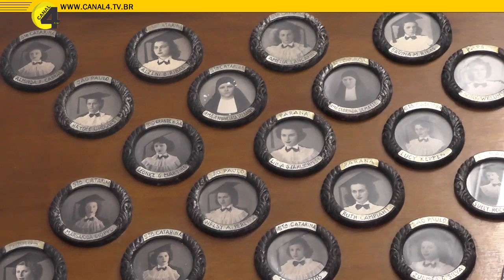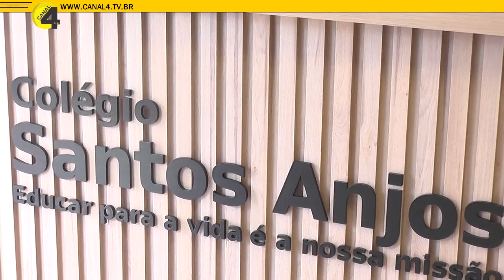Dia 07 de abril, 103 anos do Colégio Santos Anjos de Porto União